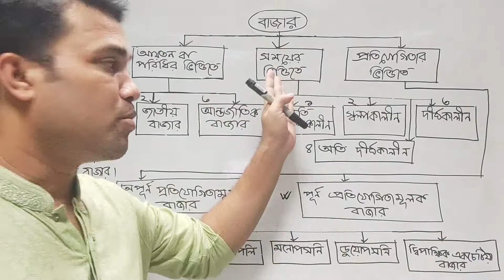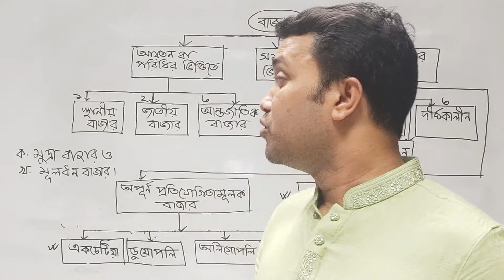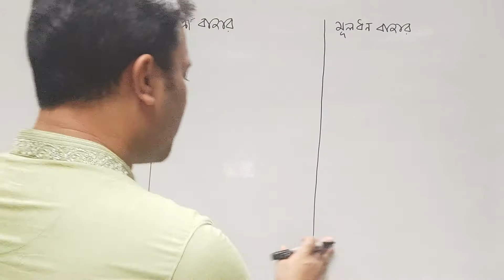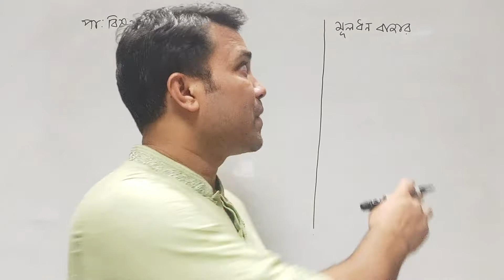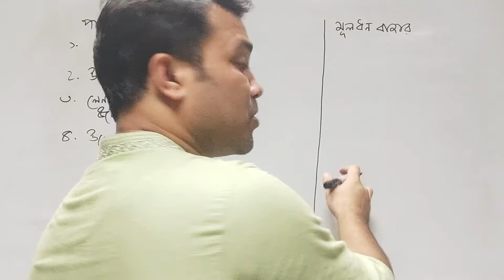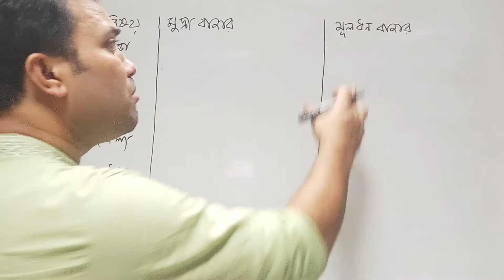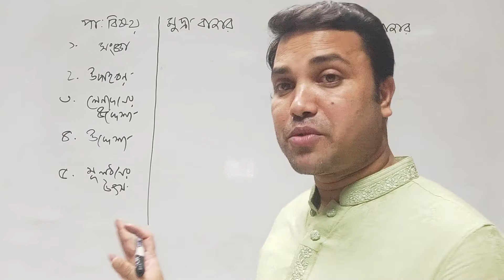HSC Economics 1st Paper Chapter- 4 | বাজার (Market) | part- 2 | মুদ্রা বাজার ও মূলধন বাজার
এই ভিডিওতে অর্থনীতি ১ম পত্র, অধ্যায়-৪(বাজার), মুদ্রা বাজার ও মূলধন বাজার নিয়ে বিস্তারিত আলোচনা করা হয়েছে।

মুদ্রা বাজার বলতে স্বল্পমেয়াদী ঋণ এবং বিনিয়োগকে বোঝায়। সকল বাণিজ্যিক ব্যাংক, বিমা কোম্পানি, স্টক এক্সচেঞ্জ,
বাট্টা কারবারী ইত্যাদি সকল প্রতিষ্ঠানই মুদ্রা বাজারের সদস্য।

মূলধন বাজার বলতে একটি প্রাতিষ্ঠানিক কাঠামোকে বোঝায়, যা দীর্ঘকালীন ঋণ তহবিলের কারবার পরিচালনা করে।
মূলধন বাজারে বিভিন্ন আর্থিক প্রতিষ্ঠান দীর্ঘমেয়াদি ঋণের লেনদেনের কাজ করে থাকে।
পুঁজি বিনিয়োগ সংস্থা, স্টক এক্সচেঞ্জ প্রভৃতি মূলধন বাজারের সংগঠনকারী প্রতিষ্ঠান।

মুদ্রা বাজার কি?
মূলধন বাজার কি?
মুদ্রা বাজার ও মূলধন বাজারের পার্থক্য

HSC Economics 1st Paper Chapter 4 Market
hsc economics 1st paper chapter 4 part 1
Classification of Market
Market in Economics
What is Market
এইচএসসি অর্থনীতি ১ম পত্র
এইচএসসি অর্থনীতি ১ম পত্র অধ্যায় ৪
HSC অর্থনীতি ১ম পত্র সৃজনশীল প্রশ্ন ও উত্তর
বাজার কী

EduTech Academy
edutechacademyterget